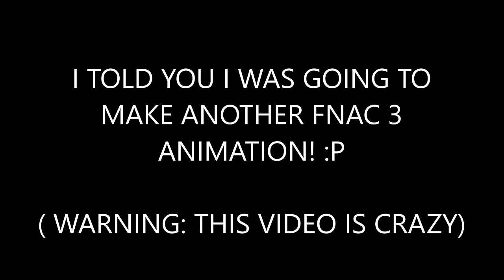Five Nights At Candy's 3 Animation - (Here's JOHNNY! PARODY)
HERE'S RATTY! :00

SORRY FOR THE EAR RAPE